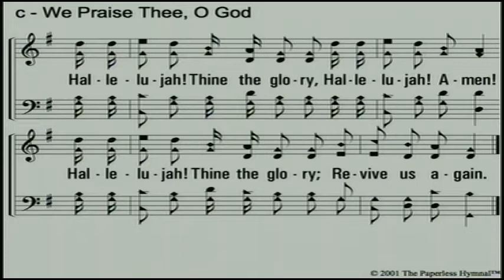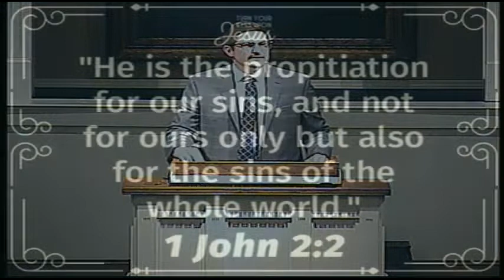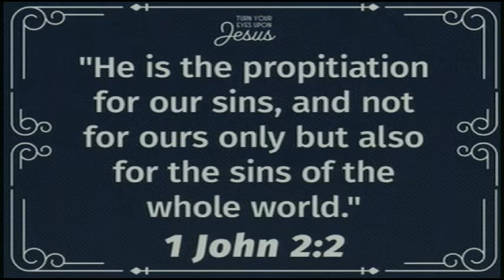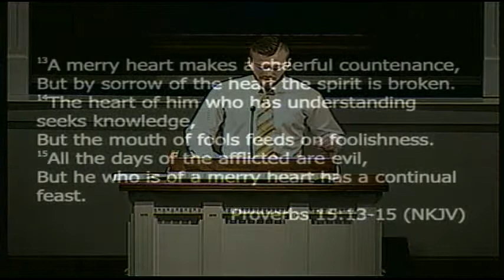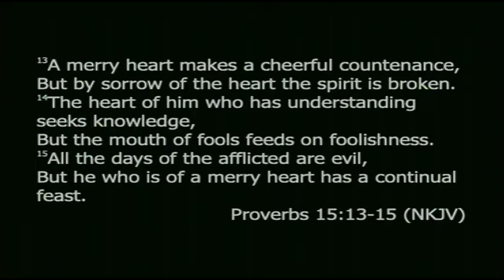[May 26, 2019] Sunday Evening Service